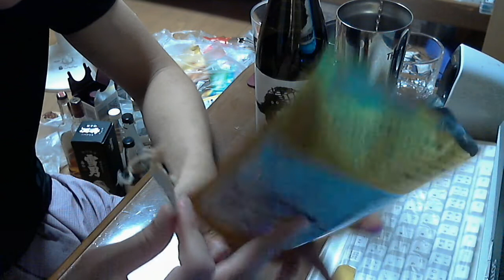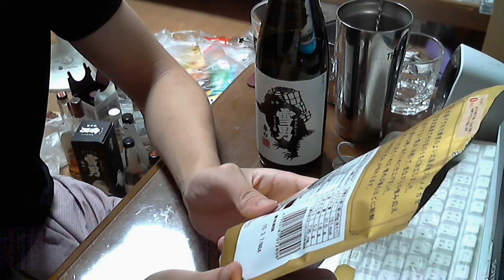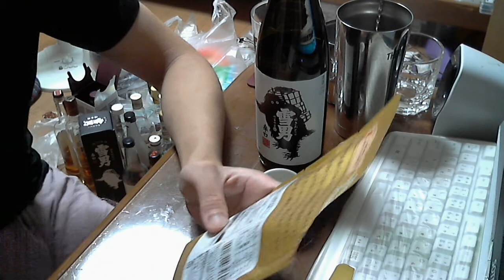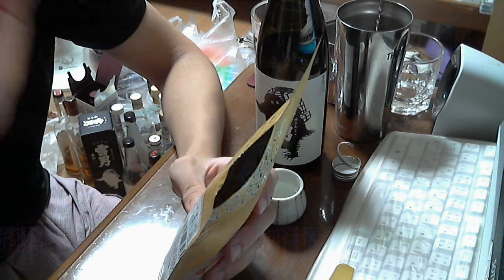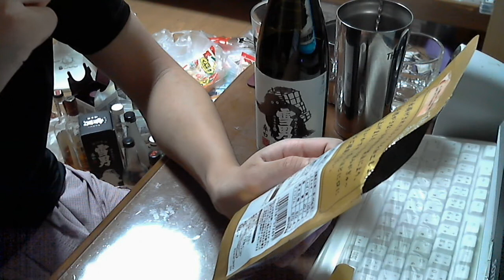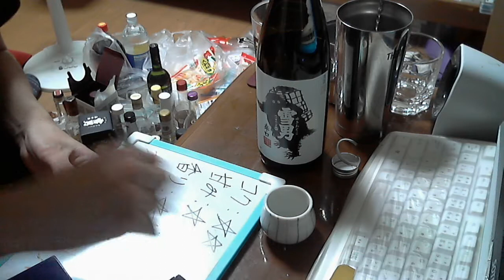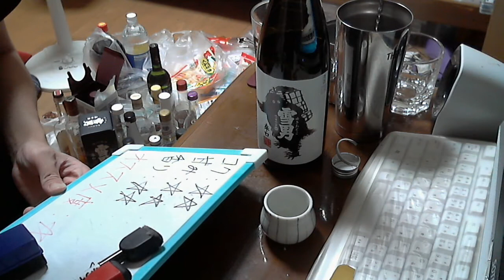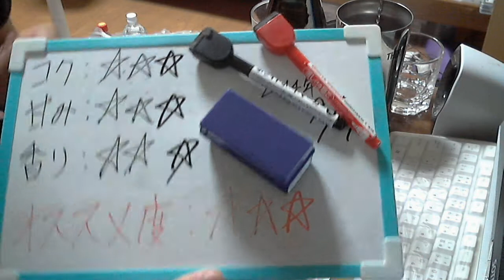酒好きな俺の飲酒動画 part644 雪男 【日本酒】 【Sake】